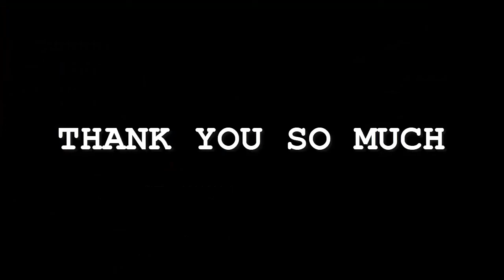Levent Geiger - Fck I Wish | Karaoke Instrumental